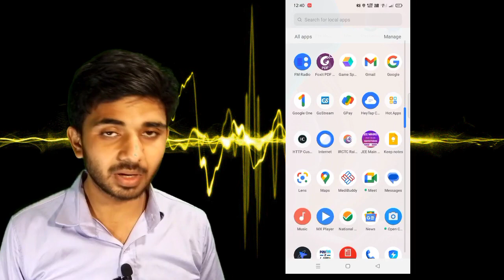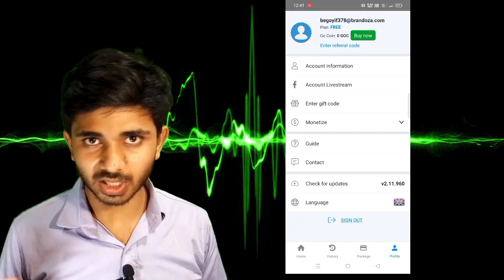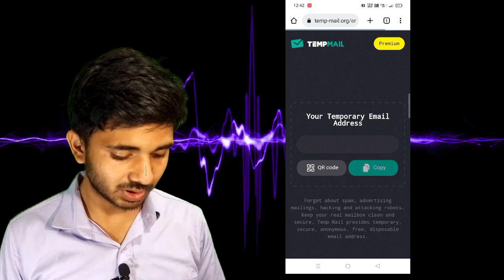GoStream Hack || How to get unlimited live stream 2023 tricks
ABOUT VIDEO
Gostream,
Gostream mod ,
Gostream hacking,
Gostream hack,
How to remove Gostream watermark Permanent,
How to remove Gostream watermark 2020,
Gostream mod, Gostream hacking Apk,

Video hastag ??